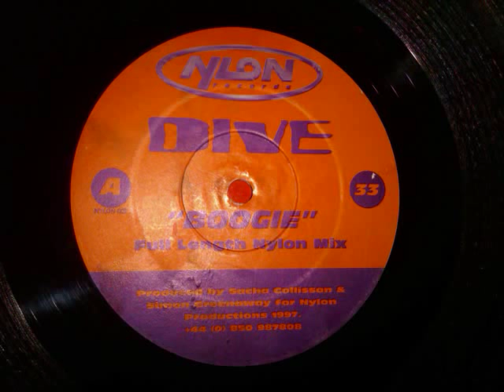Dive Boogie Full length Nylon Mix.wmv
The album is titled Side A  Dive  "Boogie" Ful length nylon mix.  It was recorded 1997.  Side AA is Dive "Boogie"  Deep Strasse Mix.